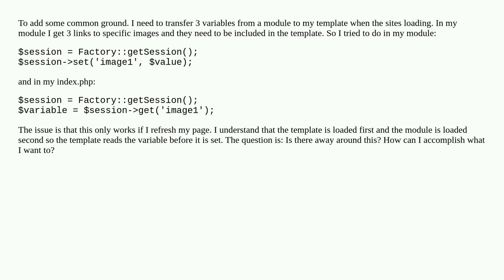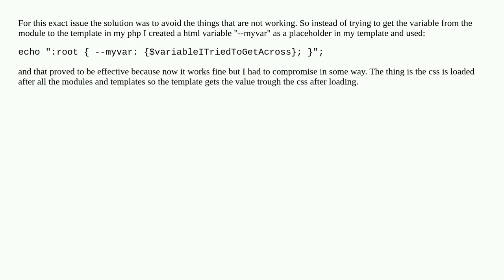Session variable from a module is only accessible from the template after refresh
A special thanks goes out to the community